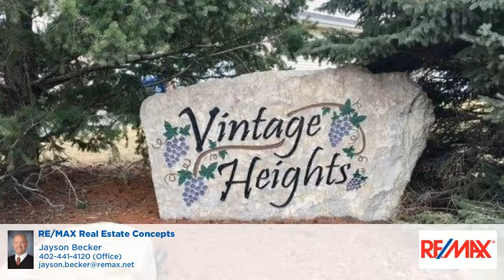9740 Forest Glen Drive Lincoln, NE 68526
Jayson Becker - RE/MAX Real Estate Concepts